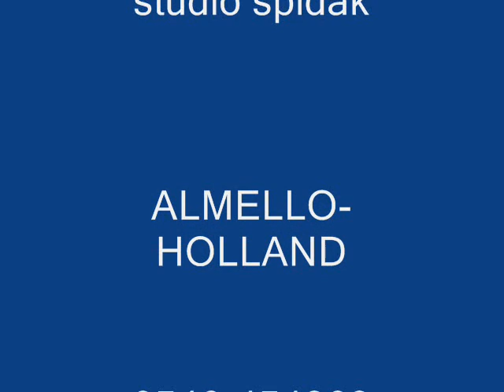Messia Garabidian April 24 Montage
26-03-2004 Montage by Messia Garabidian 7 years old child have montage this video.